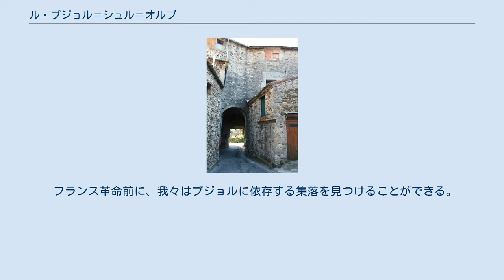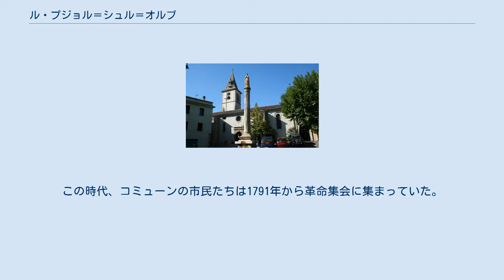ル・プジョル＝シュル＝オルブ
ル・プジョル＝シュル＝オルブ （Le Poujol-sur-Orb、オック語:Lo Pojòl）は、フランス、オクシタニー地域圏、エロー県のコミューン。
 ル・プジョル＝シュル＝オルブは、オー＝ラングドック地域圏自然公園内に位置する。
この中世の村は、カルー山のふもとのオルブ川右岸、川を見下ろす城の周りに建てられた。
ル・プジョルはラマルー＝レ＝バンから2km、ベダリューから10km、オラルグから17km、ルジャンから27km離れている。
 ル・プジョルは、サン・ピエール・ド・レド教区（現在はラマルー＝レ＝バンの一部）の宗教的見地に従っていた。
1600年代、領主はサン・ジャン・レヴァンジェリスト教会を建てた。
教会はサン・ジャン・バティスト教会となり、サン・ピエール・ド・レド教区の支所となった。
 フランス革命前に、我々はプジョルに依存する集落を見つけることができる。
1790年、そのうちのコンブ、フレーズ、ル・ヴェルネ、トルテイヤン、ラ・カプラードの各集落がコンブ・テール・フォンテーヌ・デュ・プジョル（Combes-Terre Foraine du Poujol）の名でコミューンとなった。
ル・プジョルは革命の間、小郡の小郡庁所在地だった。
この時代、コミューンの市民たちは1791年から革命集会に集まっていた。
 1921年2月14日のデクレにより、村は現在の名称となった。
1999年までEHESS/Cassini、2006年以降INSEE